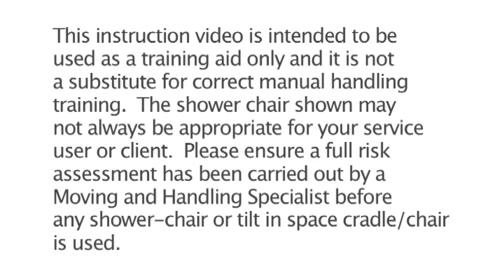Osprey Healthcare Shower & Toilet Chairs and Geberit AquaClean Systems